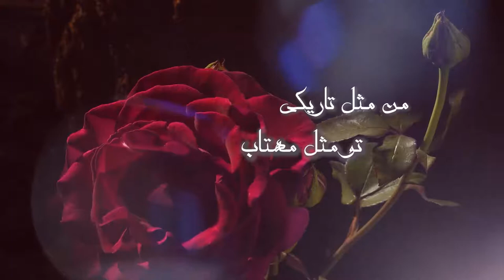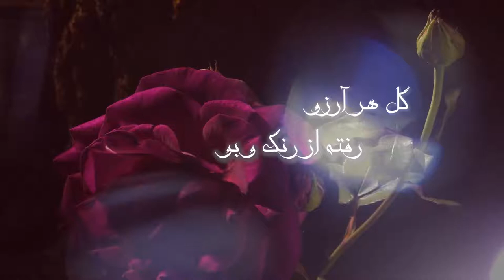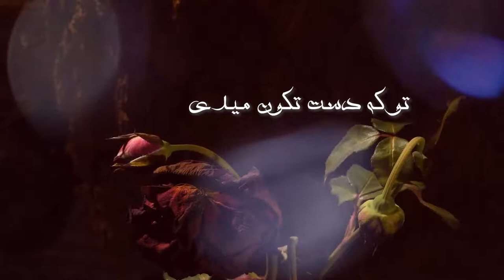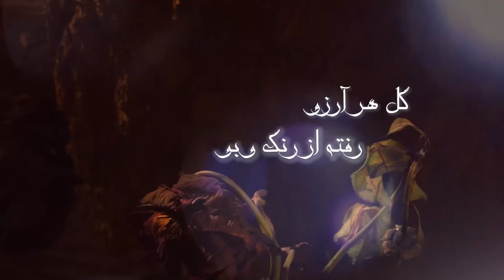نماهنگ فوق العاده از ترانه گل گلدون من سیمین غانم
گل گلدون من شکسته در باد
تو بیا تا دلم نکرده فریاد
گل شب بو دیگه
شب بو نمیده
کی گل شب بو رو
از شاخه چیده
گوشه ی آسمون
پر رنگین کمون
من مثل تاریکی
تو مثل مهتاب
اگه باد از سر
زلف تو نگذره
من میرم گم میشم
تو جنگل خواب
گل گلدون من
ماه ایوون من
از تو تنها شدم
چو ماهی از آب
گل هر آرزو
رفته از رنگ و بو
من شدم رودخونه
دلم یه مرداب
آسمون آبی میشه
اما گل خورشید
رو شاخه های بید
دلش میگیره
دره مهتابی میشه
اما گل مهتاب
از برکه های آب
بالا نمیره
تو که دست تکون میدی
به ستاره جون میدی
میشکفه گل از گل باغ
وقتی چشمات هم میاد
دو ستاره کم میاد
میسوزه شقایق از داغ
گل گلدون من
ماه ایوون من
گل هر آرزو
من شدم رودخونه
دلم یه مرداب